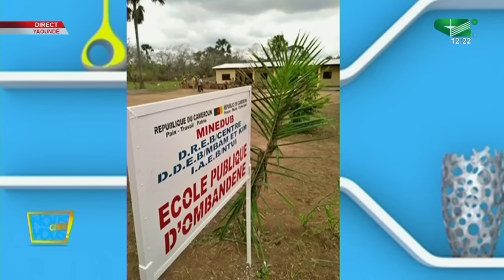🚨PASCALE PIERRE chante une chanson très célèbre de Yannick Noah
🚨PASCALE PIERRE chante une chanson très célèbre de Yannick Noah ( Nous chez vous du Jeudi 23/03/2023 )